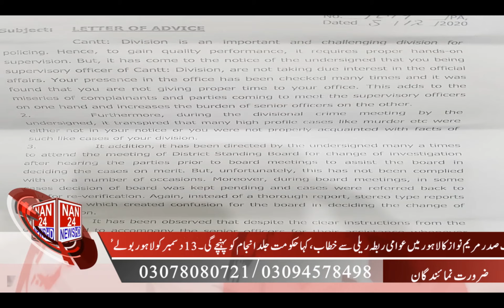sheikh rashid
وفاقی کابینہ میں تبدیلیاں

شیخ رشید وزیر داخلہ اور اعظم سواتی کو وزیر ریلویز مقرر کر دیا گیا اعجاز شاہ کو وزیر داخلہ سے ہٹا کر وزیر نارکوٹکس کنٹرول لگا دیا گیا